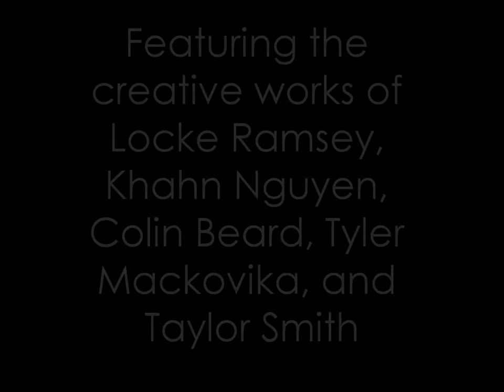Trailer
The gameplay trailer for Blackout, for Game Design class.